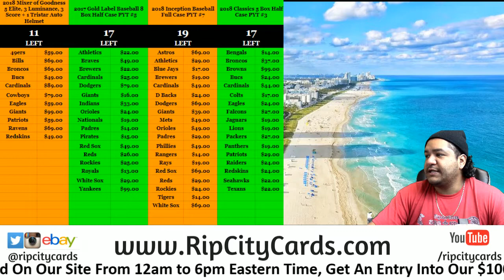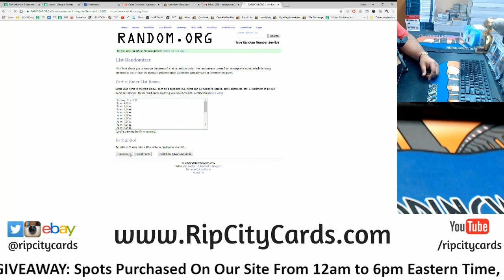7/16 Daily $100 Giveaway